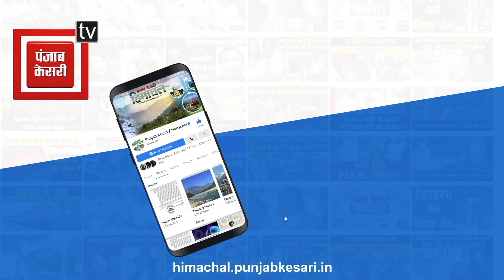अंतर्राष्ट्रीय मिंजर मेले को लेकर तैयारियां जोरों पर... सुनिए क्या जानकारी दे रहे डीसी चंबा